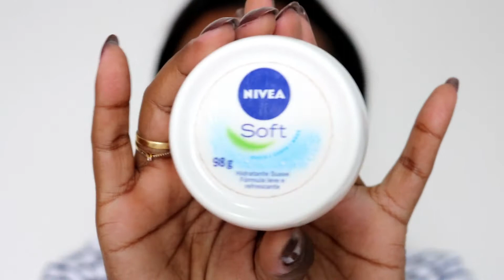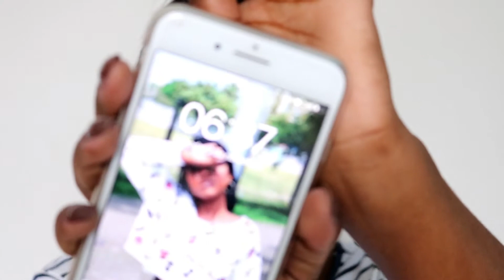Minha make básica para gravar vídeo | Lais de Paula